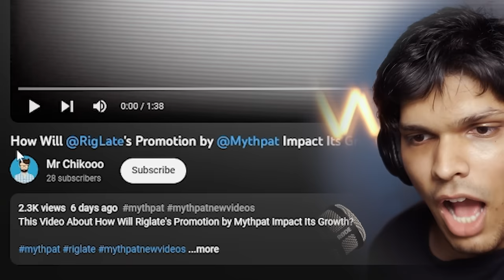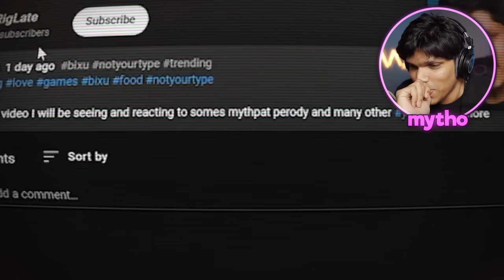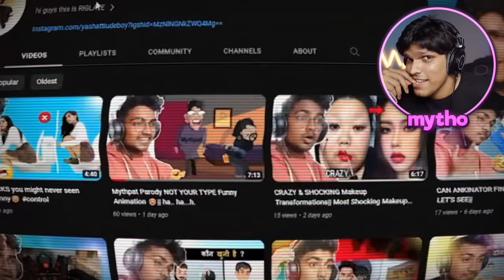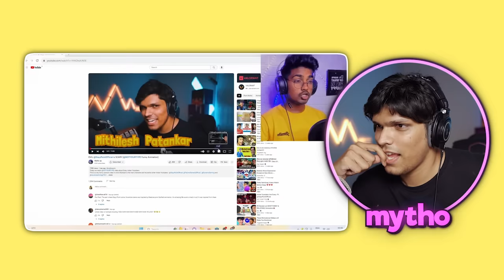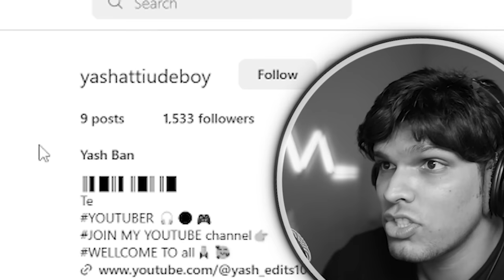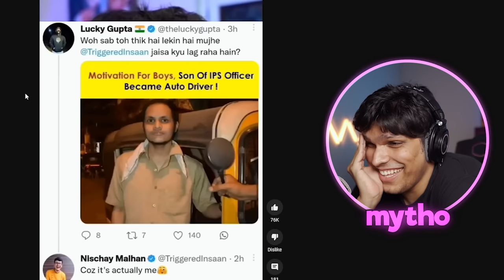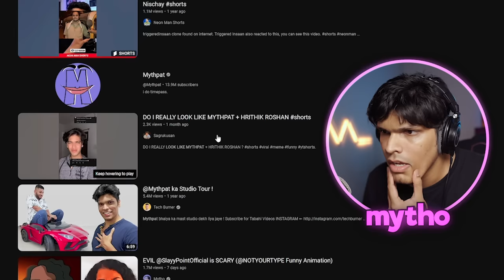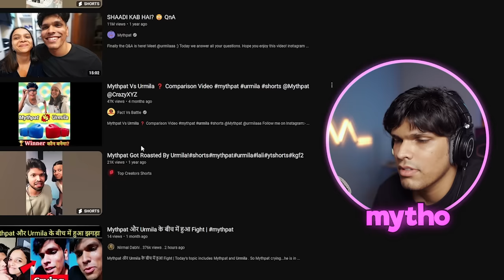Today we react to random stuff, we find Youtubers duplicate including mine and @triggeredinsaan and @urmilaaa duplicate. This is a funny mythreacts episode. Hope you enjoy!